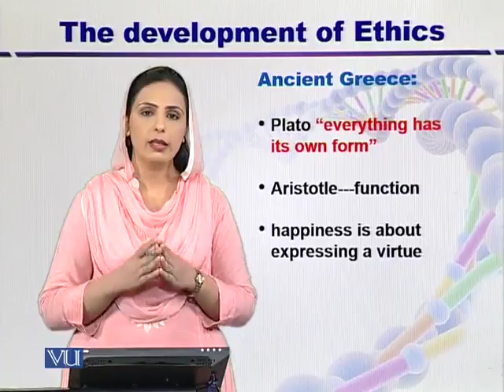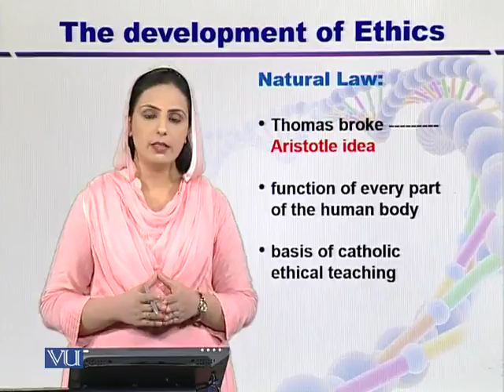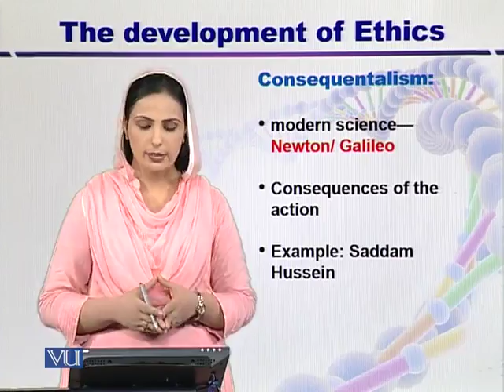BT733_Topic004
BT733 - Bioethics, Biosecurity and Biosafety
Topic: 04